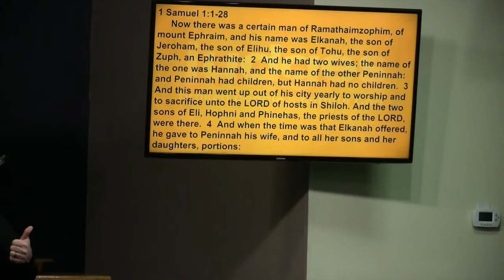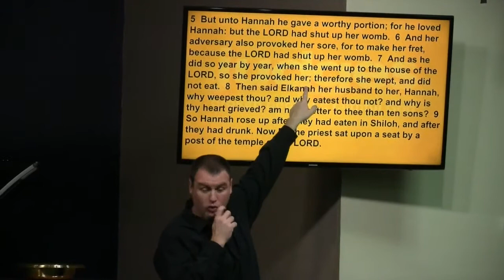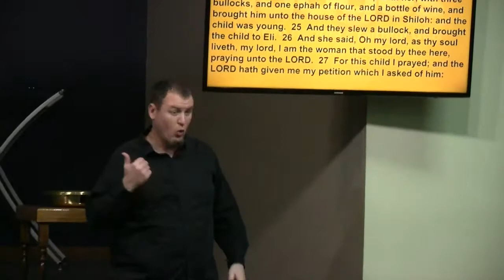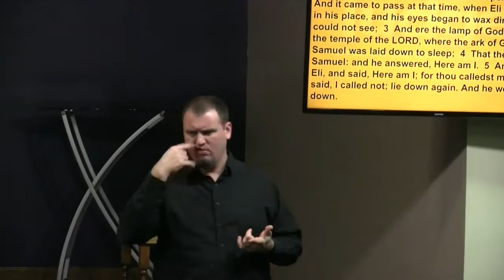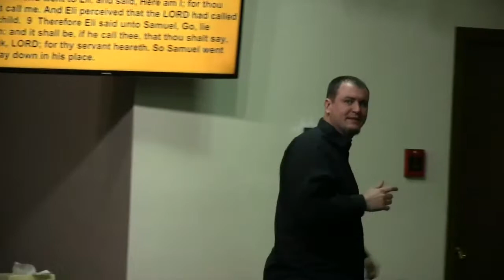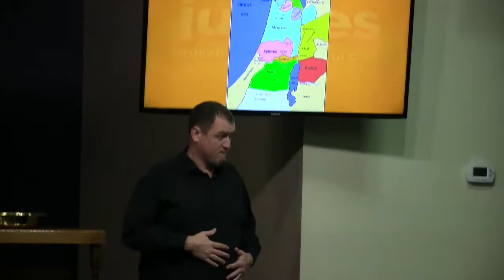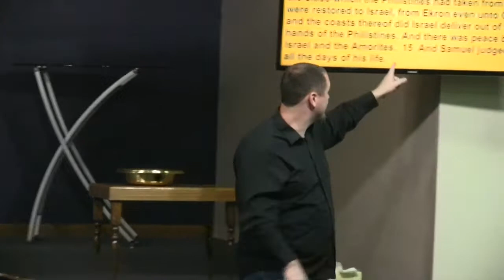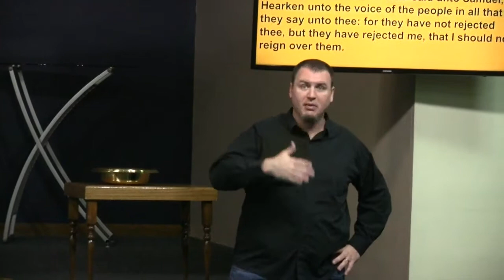Samuel, November 21, 2018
Samuel was Prophet, Priest, Judge. 1 Samuel 1:1-28 to 1Samuel 7:1-15